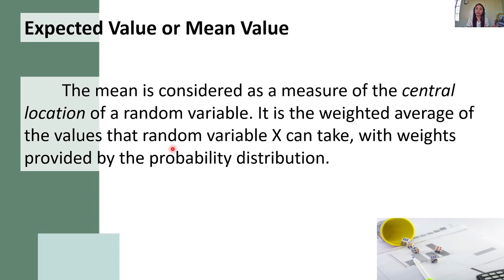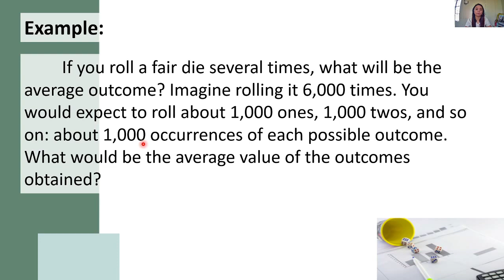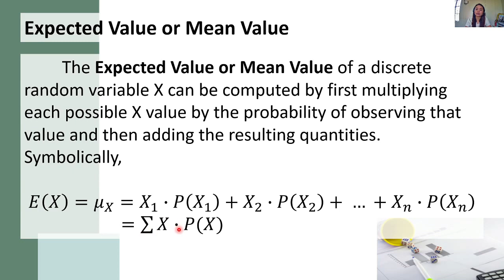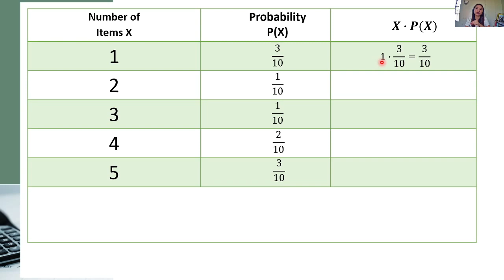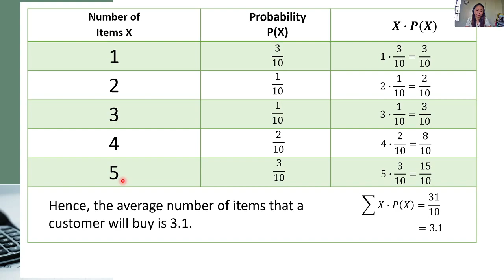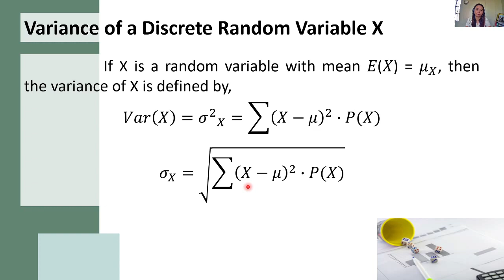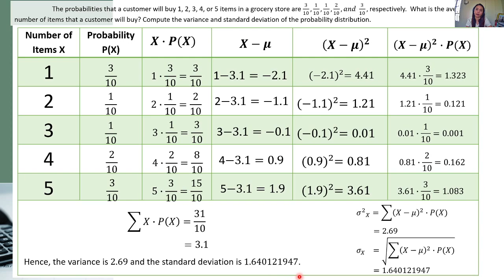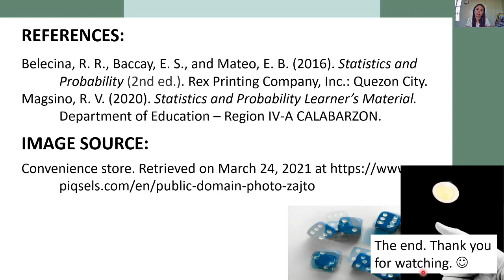CALCULATING THE MEAN AND VARIANCE OF A DISCRETE RANDOM VARIABLE (Filipino, Tagalog)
Hello, students!
Here's our second video tutorial in "Statistics and Probability" entitled "Calculating the Mean and Variance of a Discrete Random Variable".